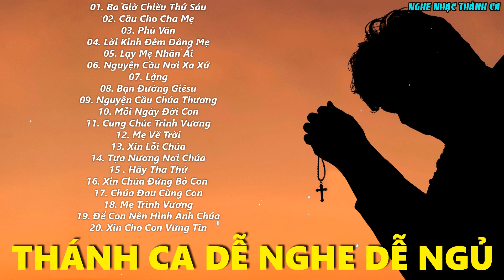THÁNH CA NGHE LÀ NGỦ SÂU ÊM ÁI NHẸ NHÀNG | Thánh Ca Dễ Nghe Dễ Ngủ Cực Hay Nghe Là May Mắn Cả Đời